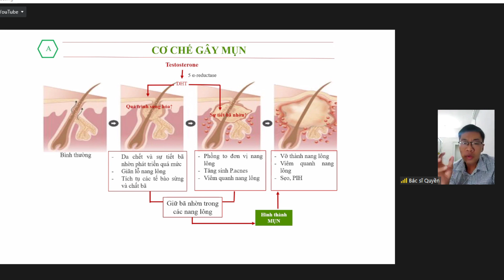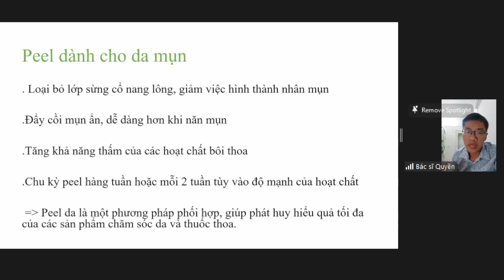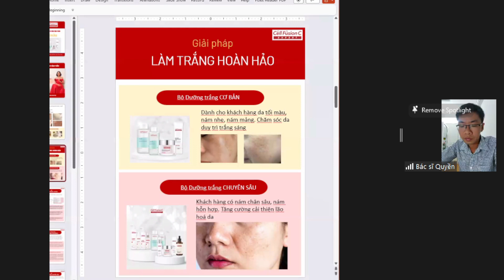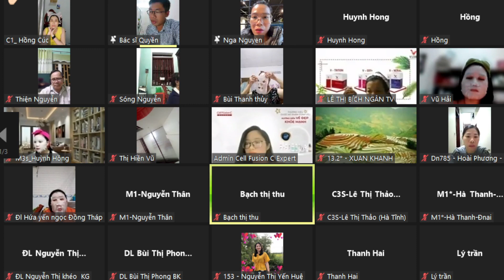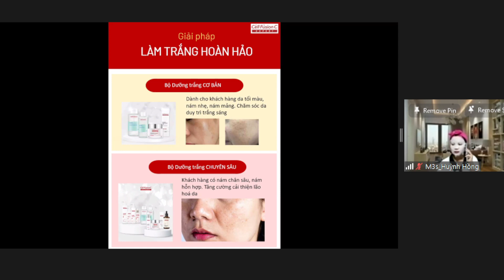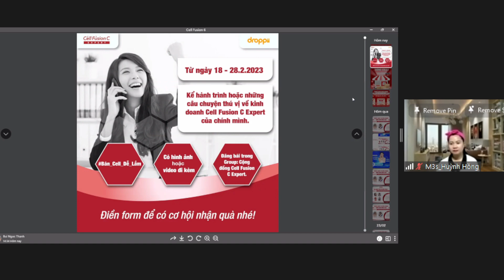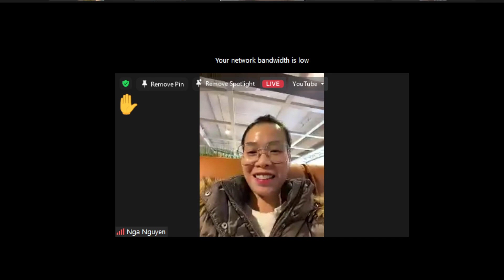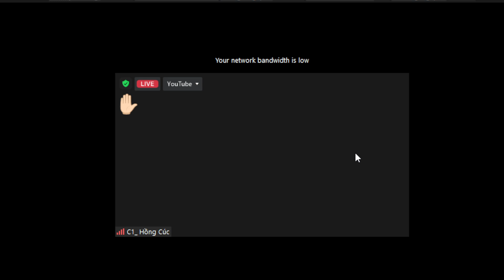DA MỤN CÓ PEEL ĐƯỢC KHÔNG?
Da mụn là nỗi băn khoăn, nỗi ám ảnh của rất nhiều người. Và số đông đang loay hoay làm sao để có thể đá bay những đốm mụn đáng ghét ấy đi.

📌 Nhiều thông tin tràn lan khắp mạng xã hội với thông điệp rằng: "PEEL là HẾT MỤN". Để xác thực là thông điệp trên có đúng hay không? Mời các anh/chị tham gia buổi ZOOM HomeShareing của Cell Fusion C Expert vào lúc 19h30 thứ 7 ngày 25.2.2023.

Bác sĩ Nguyễn Đức Quyền sẽ là người giải đáp thắc mắc cho bạn về thông tin trên. Và không quên gặp Mentor Huỳnh Hồng, Ms. Hồng Cúc, Ms. Lan An, Ms. Bích Ngọc, Ms. Minh Thơ để hướng dẫn Peel Da Khoa học nhé!
Phụ nữ hiện đại, ngoài công việc nội trợ, làm đẹp và chăm sóc cho bản thân cũng là điều quan trọng, phụ nữ kinh doanh,chủ động kinh tế
Đó không chỉ là một cách để giữ lửa cho hạnh phúc gia đình mà còn đem lại sự tự tin cho phụ nữ, khiến chị em hãnh diện hơn khi bước ra ngoài xã hội.
Kinh doanh dễ dàng và hiệu quả hơn với 4 không:
_ko bỏ vốn nhập hàng
_Ko tự giao hàng
_ko gò bó thời gian
_ko cần kinh nghiệm

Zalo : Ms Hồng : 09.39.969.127